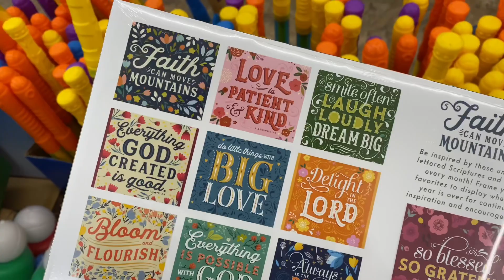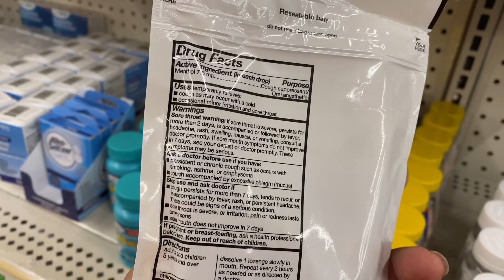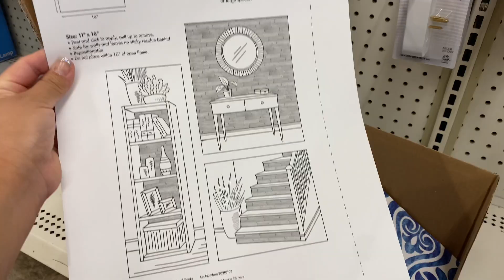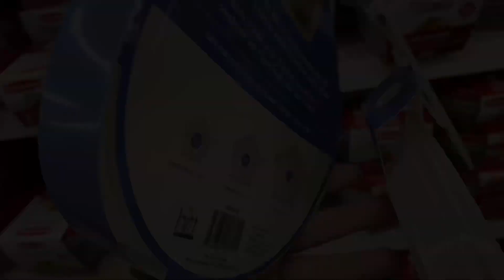All New Dollar Tree Shop With Me | July 15 2021